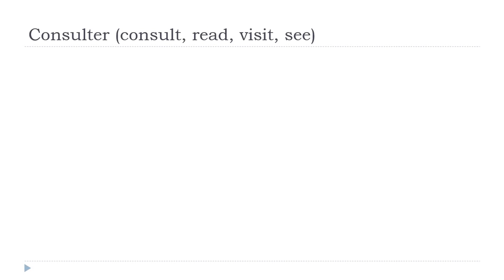Französisch lernen = Consulter # Indicatif Présent